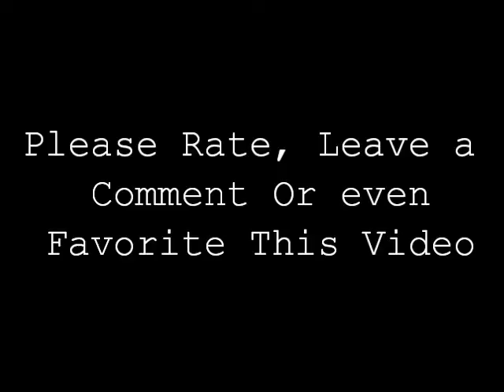Primary & Secondarys In CoD:MW2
All of the primary/secondary weapons in the game modern warfare 2